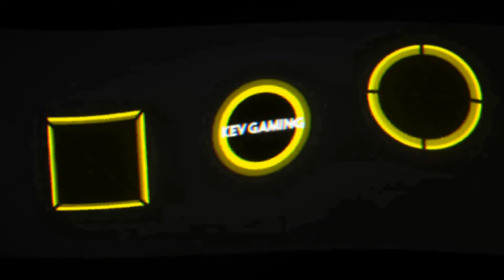Let's Play The Witcher 3 Wild Hunt #073 Das hässliche Entlein